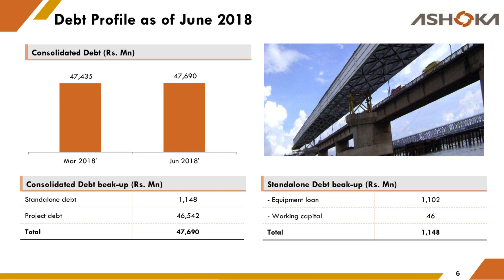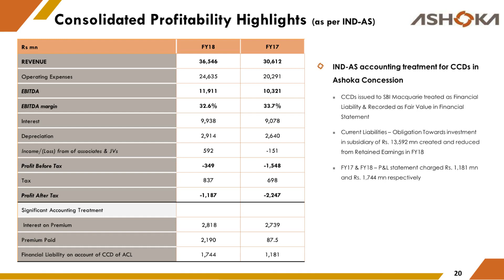Ashoka Buildcon Investor Presentation for June 2018 results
Ashoka Buildcon  Investor Presentation for June 2018 results as Published by the company